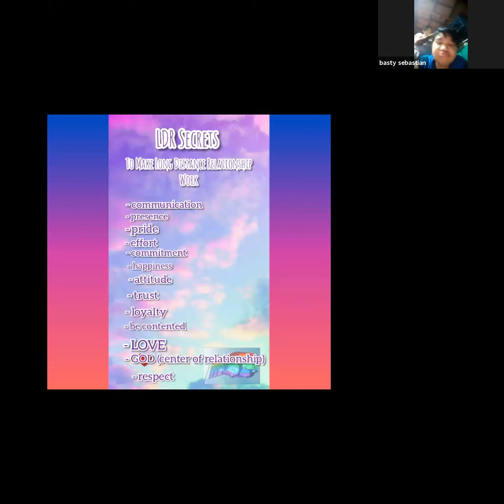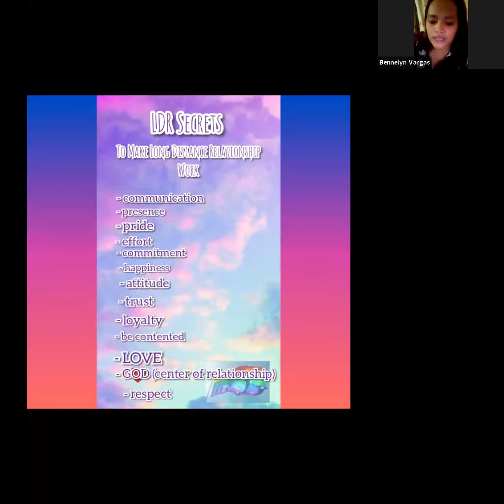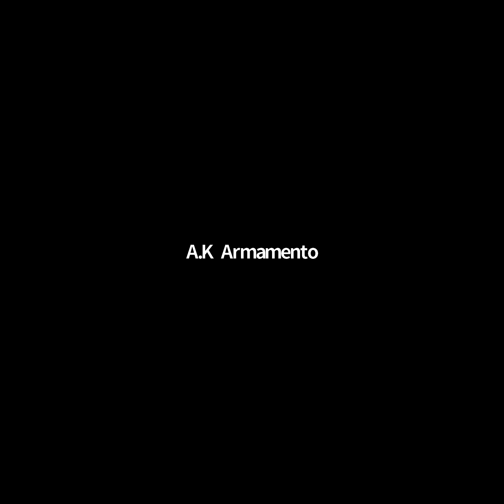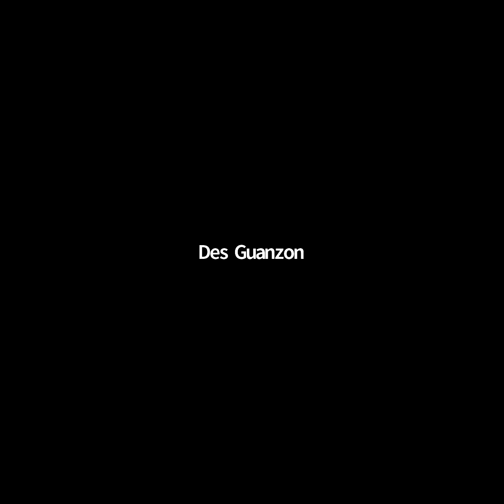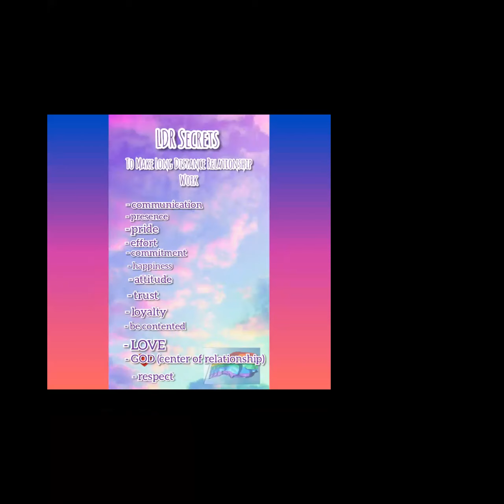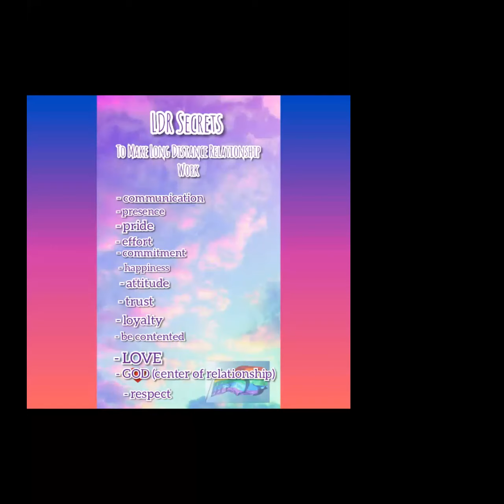LGBTS-GC Kumustahan Session: LDR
LGBTS-GC presents Kumustahan Session : LDR
June 3, 2020
Facilitated by Bennelyn Vargas